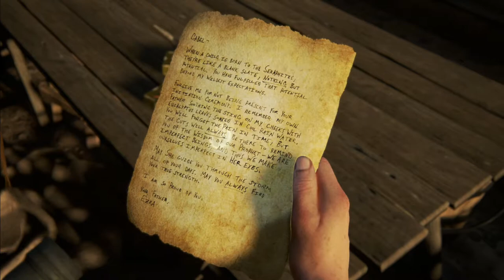THE LAST OF US - PART II #18